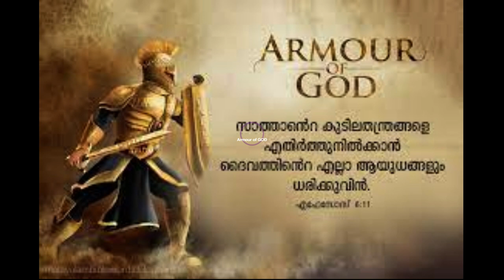Exploring Principalities and Rulers: A Deep Dive into Power Dynamics"?